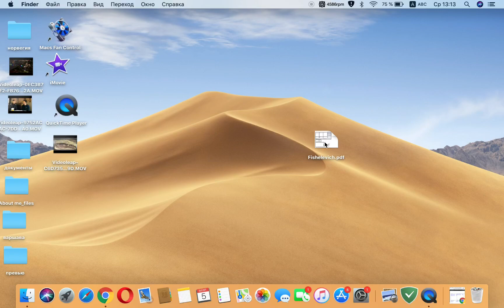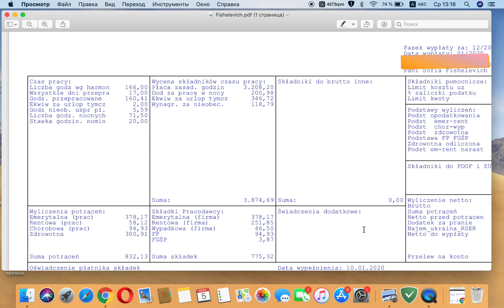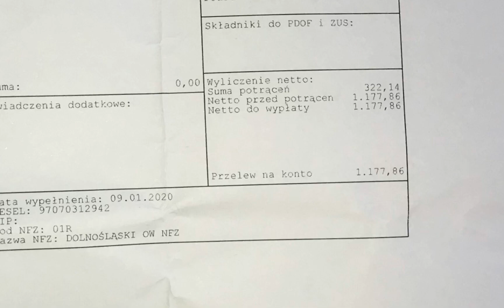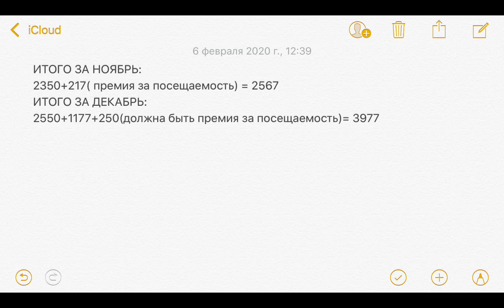РЕАЛЬНЫЕ ЗАРПЛАТЫ В АМАЗОН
Наши зарплаты за ноябрь-декабрю 2019 года(в сезонные месяцы).Сейчас люди в Амазон получают меньше, так как нет таких премий и меньше сверхурочных можно взять.г Вроцлав, Польша.
Для тех, кто хочет помочь в развитии канала / Dla tych, którzy chcą pomóc w rozwoju kanału / For those who want to help in the development of the channel:
Konto (# счёта):  PL 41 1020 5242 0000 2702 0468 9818  ILIA KISELEV
Карта Сбербанка:  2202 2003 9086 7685 Илья Киселев